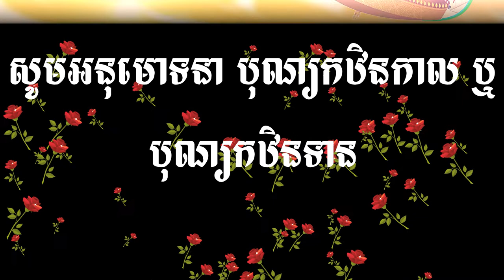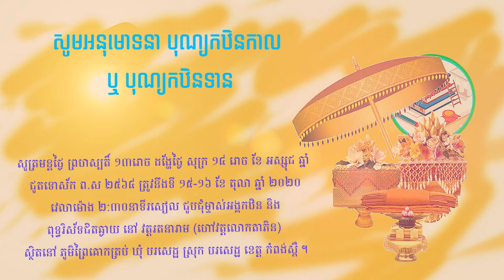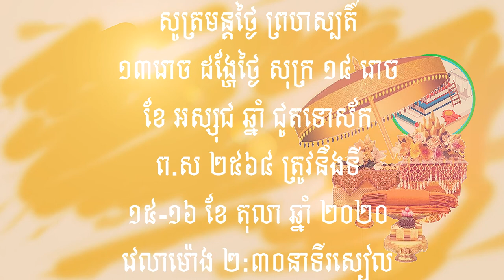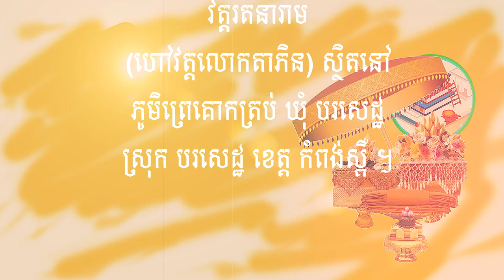រើករាយបុណ្យកឋិនទានវត្តរតនារាម (ហៅវត្តលោកតាភិន) ស្ថិតនៅភូមិព្រៃគោកត្រប់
សូត្រមន្ដថ្ងៃ ព្រហស្បតិ៍ ១៣រោច ដង្ហែថ្ងៃ សុក្រ ១៤ រោច ខែ អស្សុជ ឆ្នាំ ជូតទោស័ក ព.ស ២៥៦៤ ត្រូវនឹងទី ១៥-១៦ ខែ តុលា ឆ្នាំ ២០២០ វេលាម៉ោង ២:៣០នាទីរសៀល ជូបជុំម្ចាស់អង្គកឋិន និង ពុទ្ធរិស័ទជិតឆ្ងាយ នៅ វត្តរតនារាម (ហៅវត្តលោកតាភិន) ស្ថិតនៅ ភូមិព្រៃគោកត្រប់ ឃុំ បរសេដ្ឋ ស្រុក បរសេដ្ឋ ខេត្ត កំពង់ស្ពឺ ។